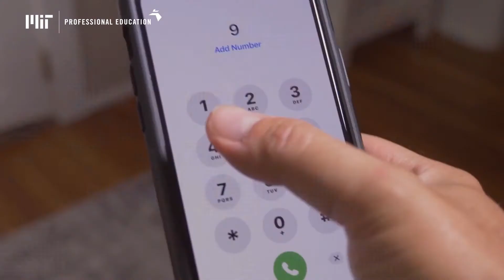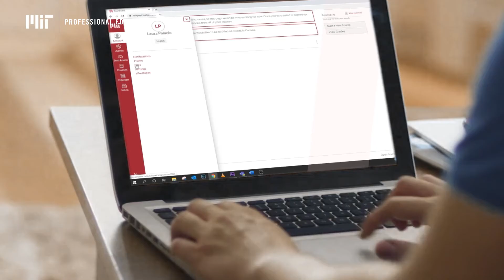Systematic Innovation: Scaling Up from a Hunch (Course Overview)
Upon hearing the word “innovating,” our minds are trained to hear or read that word and imagine end results awash with flash and grandeur: a revolutionary product launch; a cure for a centuries-old illness; pristine robots programmed to handle manufacturing operations. While these “end results” are undoubtedly impressive, they expose a flaw in our thinking about what “innovating” really means and how innovations are developed.

Innovations lack novelty as they emerge. They begin with resources that already exist. We only deem them innovations in hindsight, without regard for the active, nonlinear process—full of twists and turns, challenges and progress—that scales them up to real-world impact. The innovations we celebrate today are the end product of incredible effort, but also—or more importantly, as some may argue—of productive setbacks and persistence, all of which originate from a simple hunch.

The challenge is to scale it up.

With MIT Professional Education’s online program “ Systematic Innovation: Scaling Up from a Hunch,” you will discover how to do so.

💻 Visit MIT PE Digital Plus Programs for more information on our portfolio